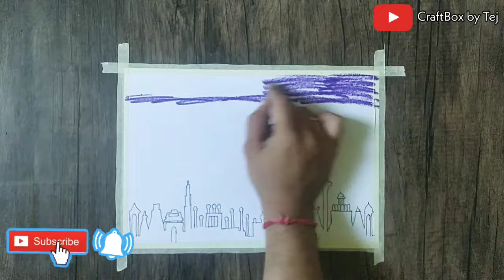Easy Diwali Drawing with Oil Pastels | Diwali Festival Drawing | Fire crackers in India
Hello Guys, Hope you're doing good!

In this video I'll show you how to draw Diwali Drawing with Oil Pastels.

Things used:

Masking Tape
200gsm paper
Tissue paper
Black colour pencil
8B/10B pencil